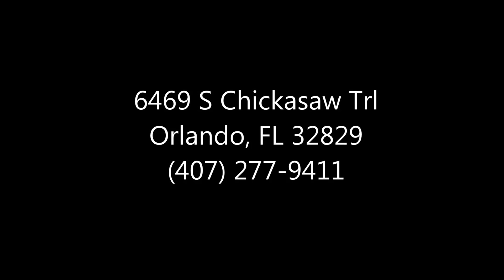Brandon Nails Spa - Orlando, FL 32829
Welcome to Brandon Nails Spa in Orlando, FL 32829. Brandon Nails Spa was established in 2000, we are more than just a conventional nail salon. We are the place where you can come and escape from your everyday stress and busy lifestyle, clients could enjoy the luxurious and comfortable atmosphere at affordable prices!

Come and relax in our bright and sweet space with modern equipment. We pride ourselves in providing our customer with fabulously indulgent nail care while maintaining the highest level of cleanliness and sterilization.

Our manicurists are here to ensure that you always have a positive and high quality experience. We are always up to date with the latest trends and techniques. We sterilize all the tools and equipment after every use to ensure sanitation because your safety is one of our top priorities.

Come to visit to Brandon Nails Spa to experience the difference!

nail salon orlando fl l nail spa orlando fl l nail salon 32829 l nail spa 32829 l nail salons orlando fl l nails spa orlando fl l nail salons 32829 l nails spa 32829 l

The marketing company that helps your business reach the TOP.